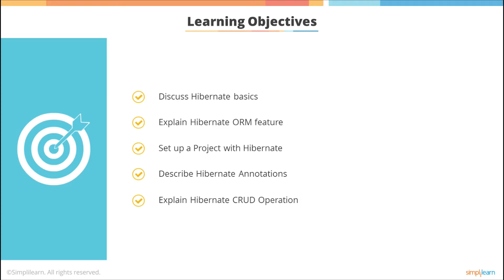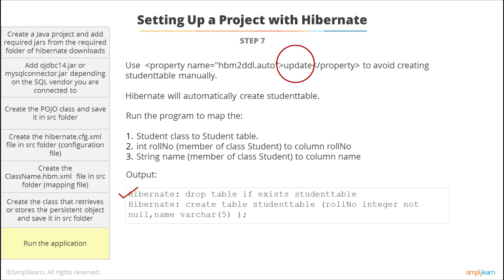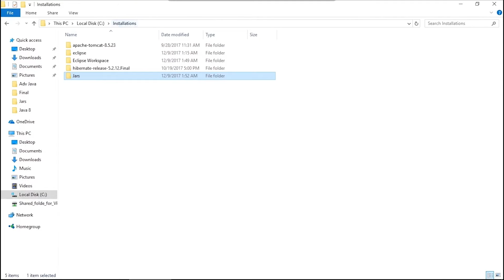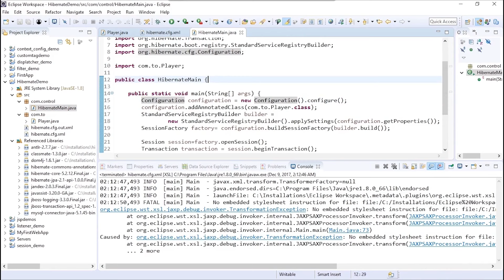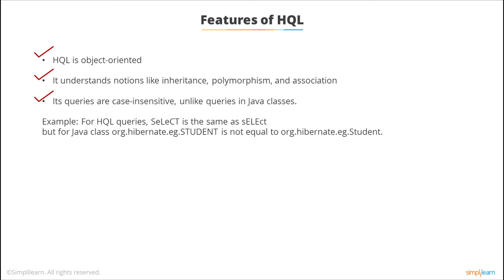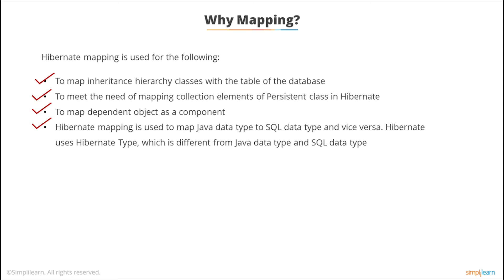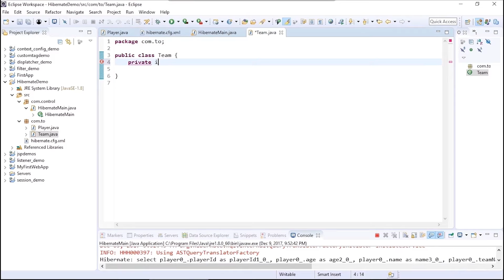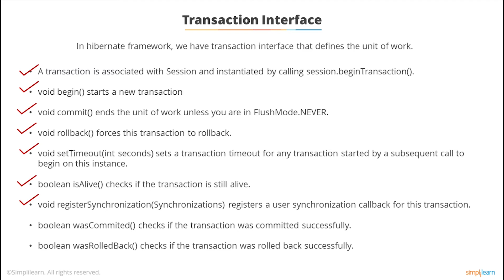Hibernate Tutorial For Beginners | Java Hibernate in 100 minutes | Hibernate Project | Simplilearn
This video on Hibernate Tutorial for Beginnerswill help you learn the fundamentals for Java Hibernate in detail. This Hibernate full course video will also include a practical session for a better learning experience.

00:00:00 Hibernate Tutorial for Beginners
00:04:41 Hibernate ORM Features (Java Hibernate Tutorial for Beginners)
00:12:40 Hibernate project -  (Java Hibernate Tutorial for Beginners)
00:15:55 Hibernate Annotations -  (Java Hibernate Tutorial for Beginners)
00:17:13  Hibernate CRUD Operations -  (Java Hibernate Tutorial for Beginners)
00:17:54 HQL -  (Java Hibernate Tutorial for Beginners)
01:13:27 Native SQL query and Criterial Query -  (Java Hibernate Tutorial for Beginners)
01:16:10 Caching in Hibernate -  (Java Hibernate Tutorial for Beginners)
01:46:48 Transaction Management -  (Java Hibernate Tutorial for Beginners)

Learn from the best and get placed in a top role by investing in yourself, risk-free - a Simplilearn promise.

✅ Job Guarantee
✅ Salary hikes: 90% - 260% averages
✅ Placements with top companies

✅ Key Features
- 20 lesson-end and 5 phase-end projects

✅ Skills Covered
- Agile
- JAVA
- DevOps
- HTML5 and CSS3
- AWS
- JavaScript ES6
- Servlets
- SOAP and REST
- JSP

What is Java Hibernate?
Java Hibernate ORM is defined as an object-relational mapping tool designed for the Java programming language. Java Hibernate provides a framework for mapping an object-oriented domain model to a relational database management system.